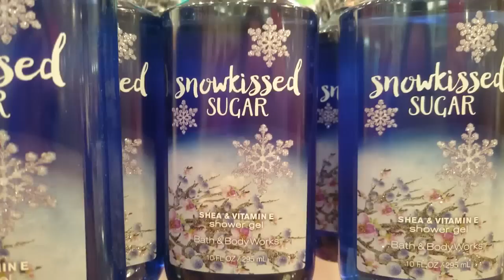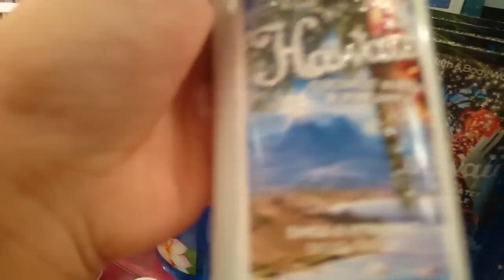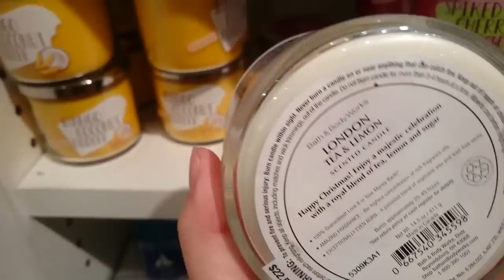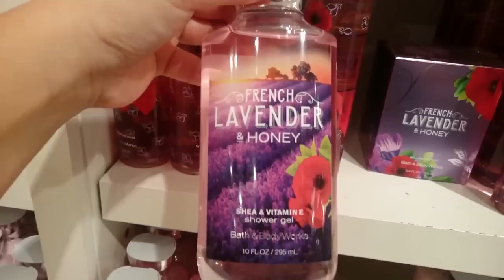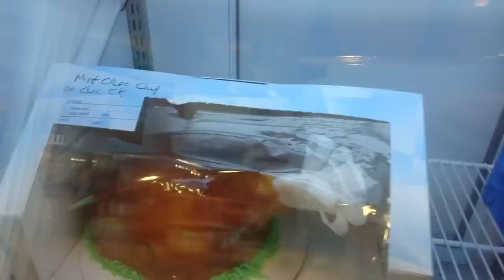After Christmas Sales!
Definitely check out Year-End-Sale at any mall !!! I have to say this time of the year is definitely one of the best time for shopping!!! I was only targeting both bath&body works and Yankee candle today! Hope you enjoy!!!